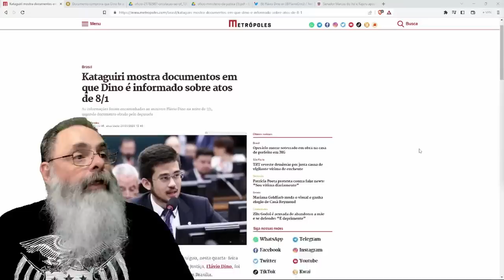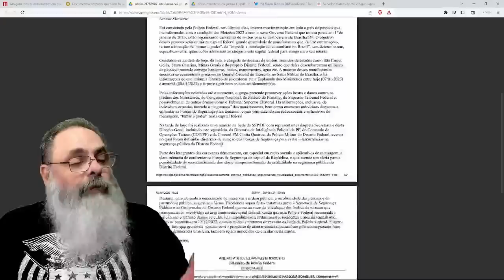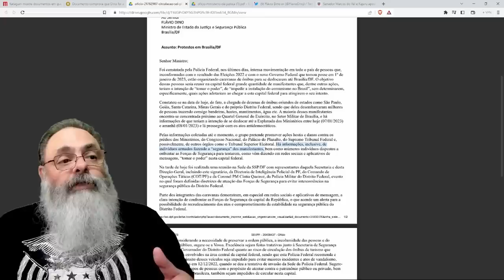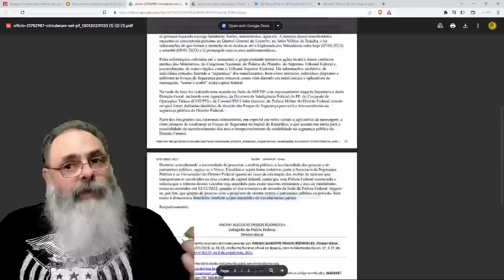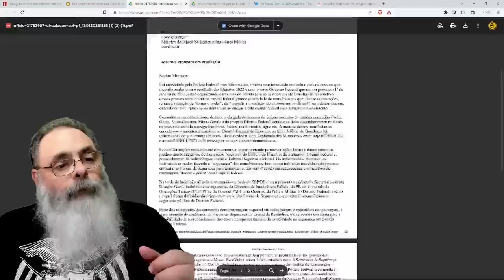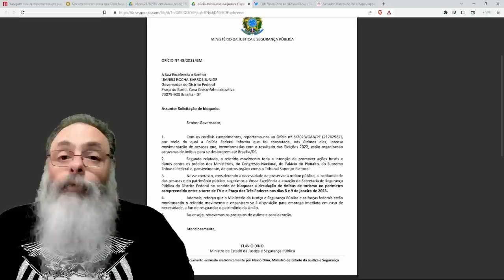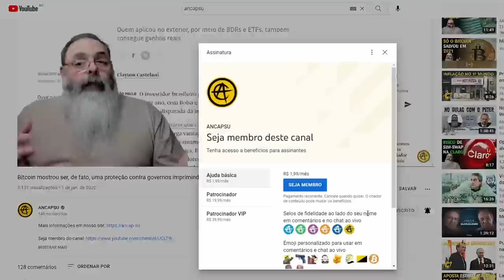DOCUMENTOS mostram que DINO sabia da AMEAÇA do DIA 8 de JANEIRO e NÃO FEZ NADA: PREVARICOU no MÍNIMO